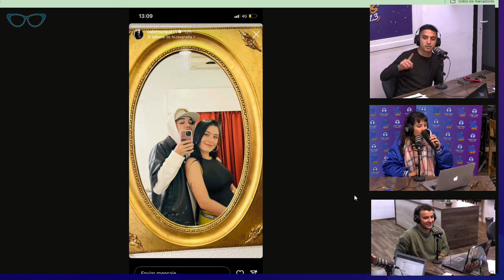¿LUCK RA y LA JOAQUI en pareja? - Analizamos LA HIJA DEL DOCTOR de BAINOTTI | ASÍ TOCABA LEONOR 20/5